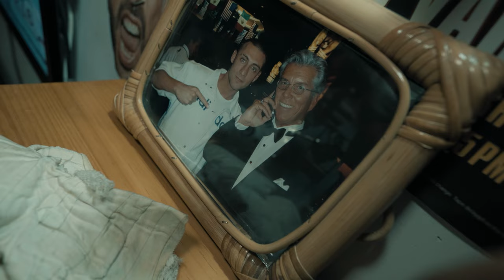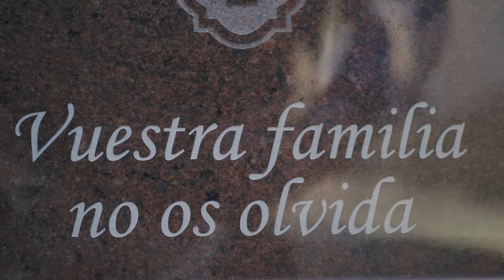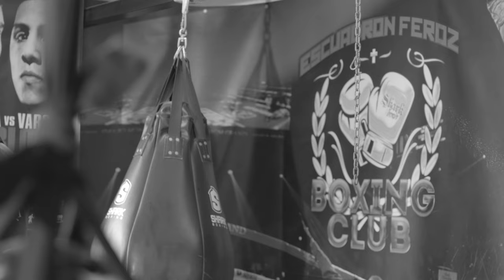SOLDADO CALLEJERO, LA VIDA DE JULIO GRANADO “EL FEROZ” DOCUMENTAL DE BOXEO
Este es un documental basado en la vida de julio granado “el feroz” un ex-boxeador profesional que narra su historia en la que cuenta con detalle sus problemas con el bullyng y los problemas que le llevaron la calle y la delincuencia, su increíble cambio que le dio la vida con el boxeo que lo sacó de las calles y como cumplió sus sueños demostrando al mundo que nada es imposible, um documental nominado al mejor documental del año 2022 en el que cuenta con la narración de grandes campeones mundiales de Europa y de España y artistas más top del país y a nivel mundial como Omar montes, Ilia topuria, kiko Martínez, Nyno Vargas, Rafa Mora, kidd Keo, G.Babe, Aitor Nieto, Isaac “Chaca” Real, Salcedo Leiry, Eva Naranjo, y el artista valenciano Aloy
Un documental producido por:
Director: Oliver Reaza
Operador de Camara: Abdu films
Operador de Dron: Escobar films